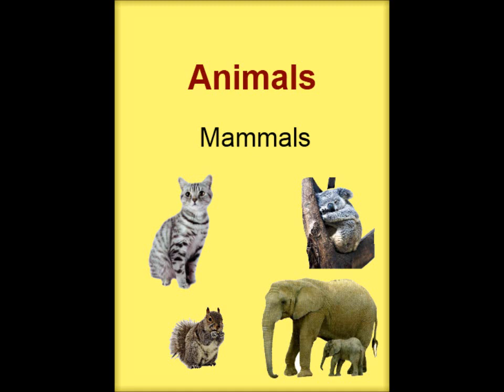Gorillas - Mammals - Animals for Kids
Gorillas are the largest living primates. They live in the forests of central Africa and like to stay in groups. Gorillas' natural habitats cover tropical or subtropical forests in Africa. Gorillas are very similar to humans in many ways, but with longer and more muscular arms. There are three types of gorillas: Western Lowland, Eastern Lowland and Mountain gorillas. Gorillas’ diets mostly consist of plants such as leaves, shoots, fruits, and bark. They also sometimes eat insects and worms. Gorillas are known to use tools in the wild, such as sticks, tree stumps, and rocks as their aids.